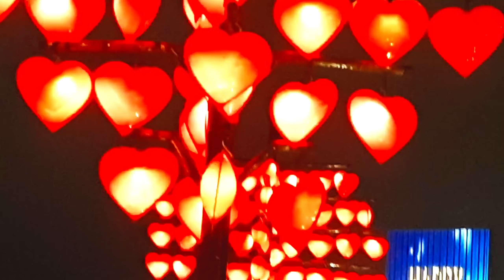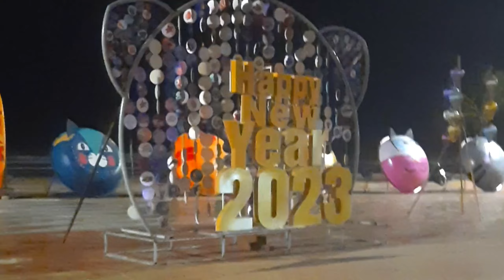Da Nang city tour |Dragon Bridge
In this video we are exploring Central Vietnam that is Da Nang City.
This is part 1 of Da nang series, in which we will cover Love Lock Bridge, Dragon Bridge and My khe Beach.

Also we have shared details related to how to plan trip to Da Nang and all related information.

Da Nang is mainly located at Central Vietnam. It's mainly famous for Beaches, Bridges & hills.

Stay Happy Stay Cheerful!
Thanks
Regards
LoveBirds